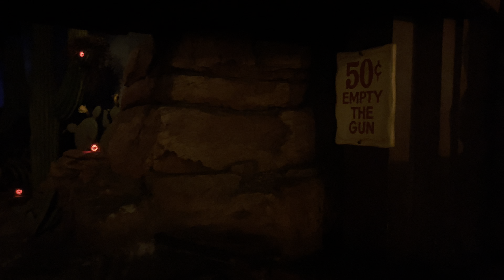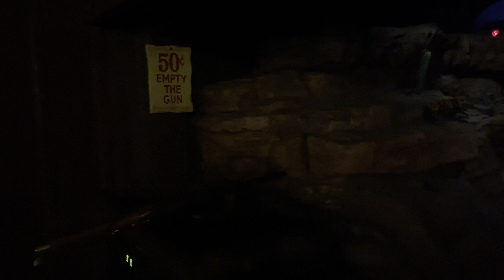Frontierland Shootin’ Exposition - Disneyland POV (4k 60fps) - 2022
A atmospheric video of the Frontierland Shootin’ Exposition where many guests can play this unique and detailed shoot em’ up arcade.

This arcade attraction is actually very dark for Disneyland with its dark and creepy atmosphere making it fitting for Halloween and Wild West horror. Since you shoot at targets on a wild west town with a boot hill and undead. It takes place from night to dawn!

The backstory for this attraction is actually based on a shoot out in Tombstone, Arizona at night time. But in a darker tone and horror themed atmosphere.

The Imagineers who updated and designed this arcade attraction are geniuses! The updated version with infrared red targets was made back in 1982!

Enjoy this ambiance and atmosphere of this arcade attraction! I wish it will keep on operating for decades to come!! I love the Frontierland Shootin’ Exposition!